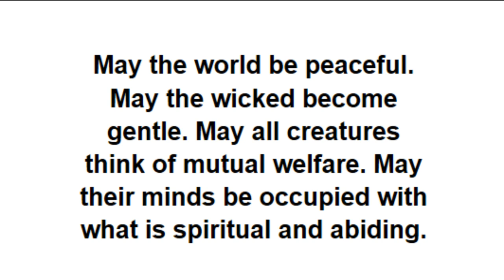Sunday, November 19, 2017: 'Meaning of Raasa Leela’ by Swami Yogatmananda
Every human being in true nature is Divine. The ultimate goal of everyone is to realize this Divinity through Yoga. This channel transmits this message through lectures delivered at Vedanta Society of Providence. The transmission timings are: Lecture by Swami/Guest speaker on every Sunday at 5:00 PM EST/EDT. The topic of lecture varies every week